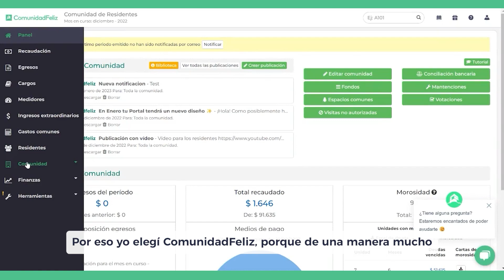A un clic puedo gestionar la administración del edificio ➡ Caso de éxito: Carla Salgado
El software de ComunidadFeliz + tu equipo de trabajo = éxito en una administración de condominios.

Carla administra distintos tipos de condominios y actualmente preparan su equipo de trabajo, se capacitan continuamente y se certifican. Ver más información

Con ComunidadFeliz podrás facilitar la gestión administrativa y la comunicación con los administradores. Ver DEMO

Actualmente, Carla cuenta con su sitio web y ha aumentado sus ingresos, esta también puede ser tu historia.